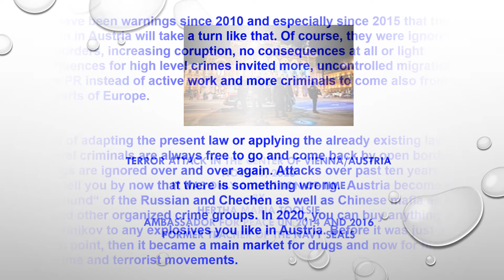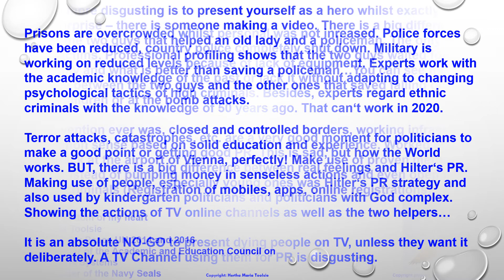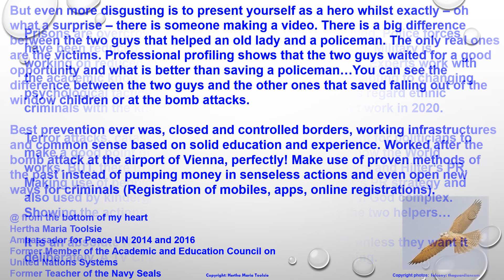TERROR ATTACK IN AUSTRIA UPD NOV11TH, 2020 SQAD NEWS ELECTRONIC ANKLE BRACELETS - DID NOT WORK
It has already been proven in Austria that ankle bracelets do not work here and for sure they did not work with that type of criminals. A few years ago, a guy like that escaped with them! Hamas is not the priority number one and no problem in Europe. Russian, Chechen, IS little bases are besides the Muslim brothers are higher risks. In Germany and Austria we have already Russian and Chechen bases and ticking bombs. In France the suberbs have been ignored for years, now you have IS as well as other terrorist groups and organization bases coming from North Africa  stationed in France. Besides you have Africans with high crime potential. In Italy you have the problem with access to the sea. Most of them are on a track to the bases in Germany, France and Austria. Belgium was a major center of terrorist bases, but is not anymore. In Austria and Germany the Russians and Chechens become more and more a problem, also with high level cybercrime. In France and all other countries it has been now for a very long time not a question of lacking perspectives any more. It is pure gaining of power, territory and money as well as PR and influence. Sqads do  a great job, but they dan only act when knowing where and when. Attack videos only give insight in the deed and surroundings, but not who is sitting in the background and other neighbor countries being part of the attack - besides his friends had enough time to disappear ... he was well prepared ...he had helpers no doubt about that ...Little Joe in the streets sees the differences between migrants, refugees and locals every single day. It is not the nationality or the status, it is the personality that counts. The two Turkish guys are celebrated as heros and just made use of the actual hero, Osama Joda who saved the life of the policeman. Professional profiling shows that the two guys took advantage of the situation and Osama Joda did not. It was only a question of time...
Former Member of the American and Education Council on